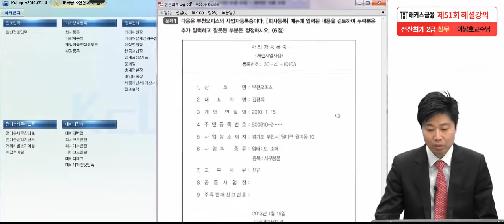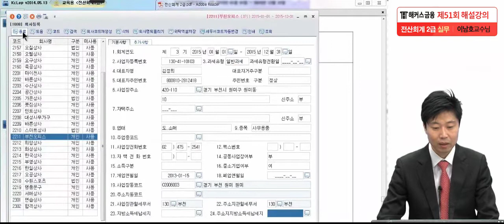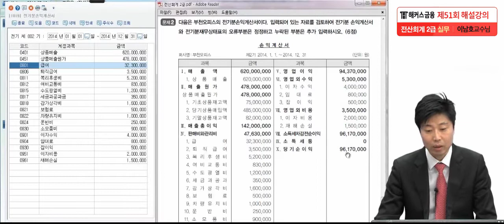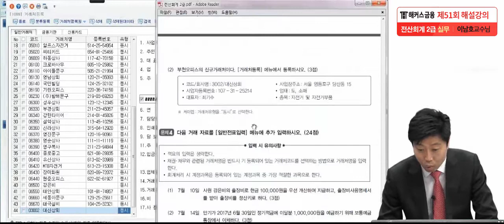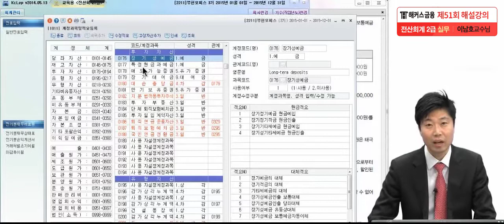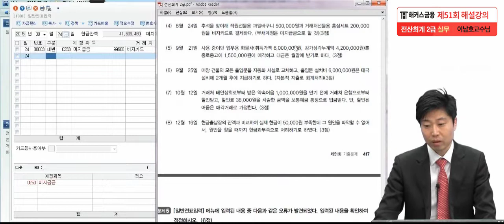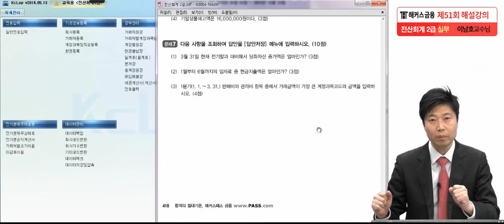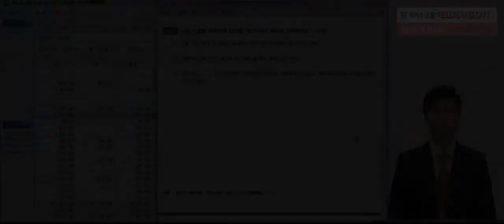[전산회계2급 51회 기출 (실무)] 해커스 이남호쌤의 무료 해설강의 실기편!